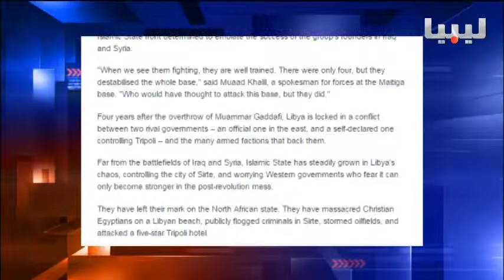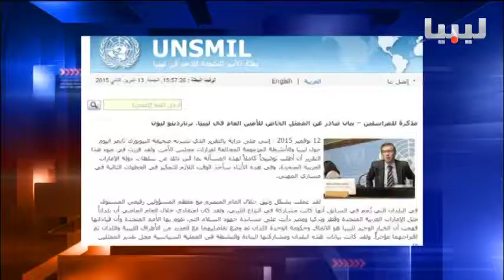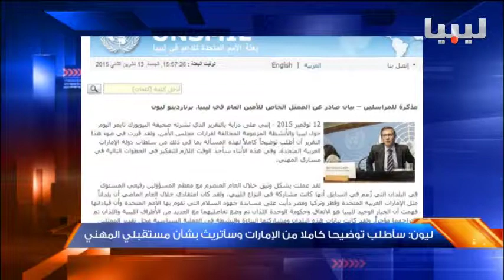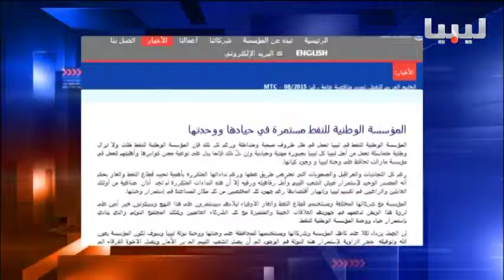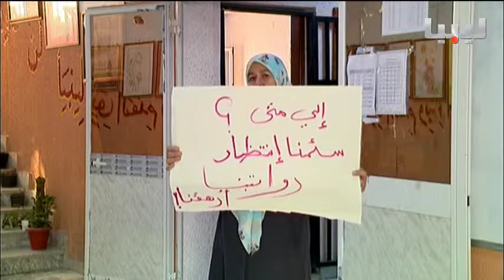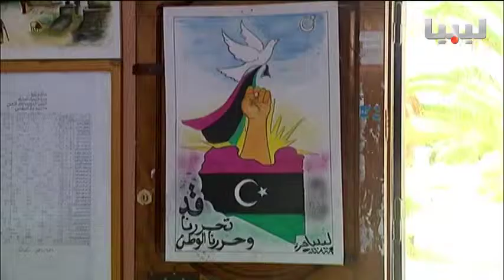نشرة منتصف الليل يوم 13/11/2015